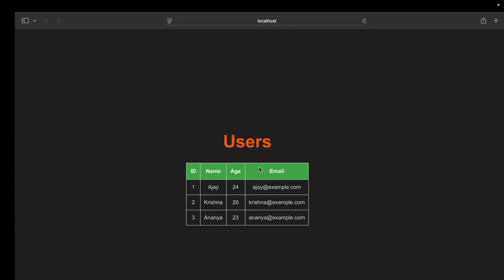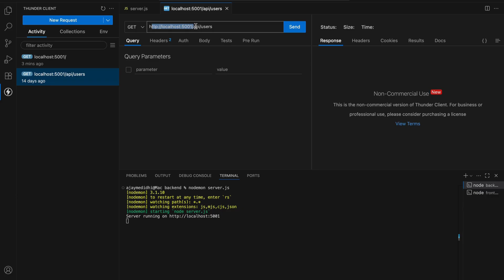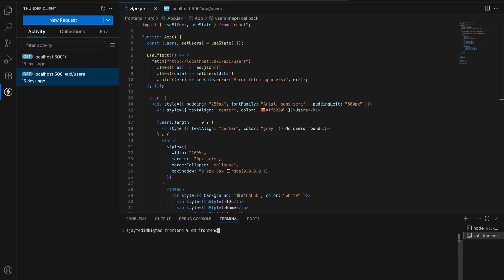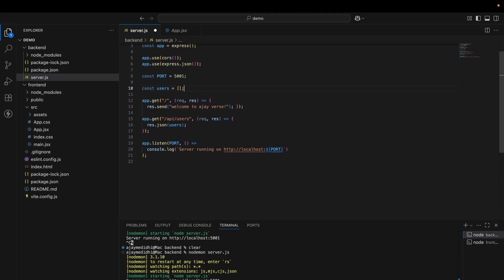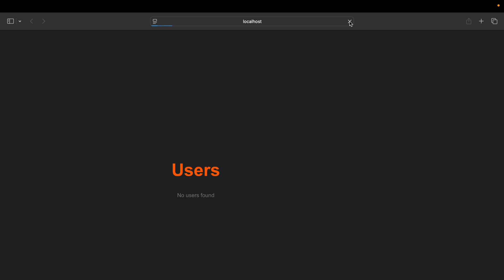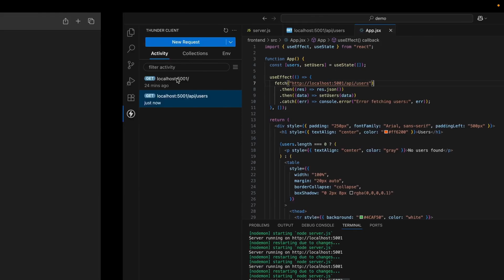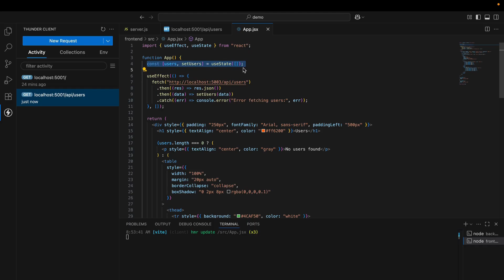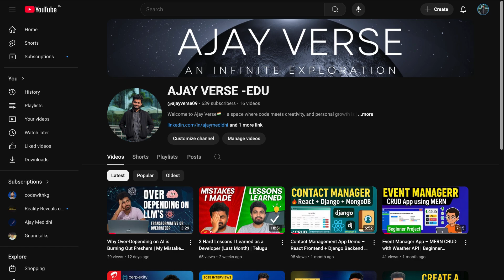🔥 Integrate Backend with Frontend (React + Node.js) | Step–by–Step for Beginners 🚀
Want to learn how to connect your React frontend with a Node.js + Express backend? 🚀
In this beginner–friendly tutorial, I’ll show you step–by–step how to:
✅ Build a simple Node.js + Express backend
✅ Fetch data from the backend using React (Vite)
✅ Display the response on the frontend UI
✅ Understand the flow with an easy architecture diagram

This is the perfect starting point if you’re learning MERN stack development and want to master full–stack integration.

📌 What you’ll learn in this video:

Setup backend with Node.js + Express

Setup frontend with React (Vite)

Use Fetch API to call backend from frontend

Debug and display data in UI

💡 By the end of this video, you’ll know exactly how frontend and backend communicate in real-world projects.